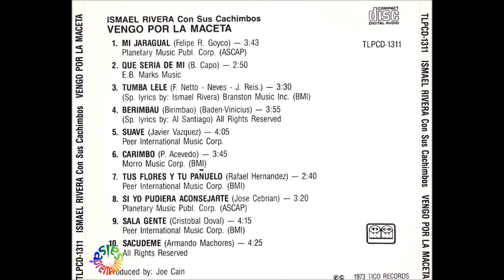🔥TUS FLORES Y TU PAÑUELO por ISMAEL RIVERA - Salsa Premium